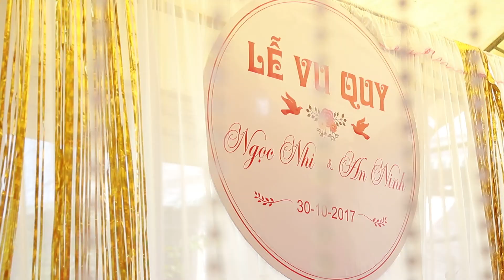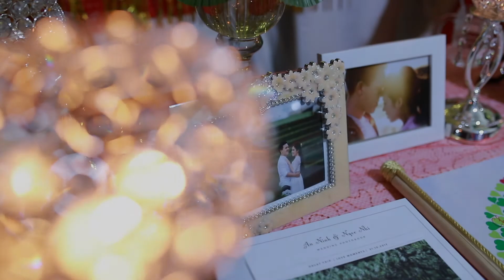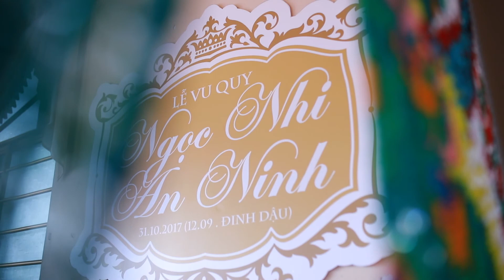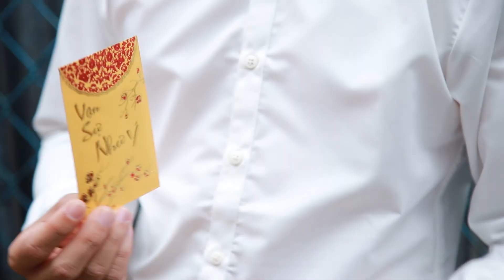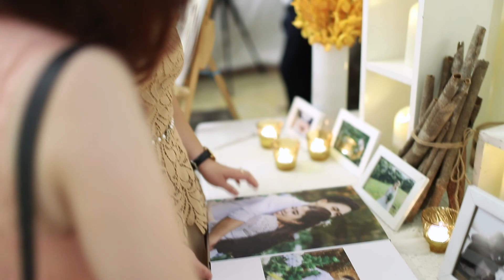Phim Cưới | An Ninh & Ngoc Nhi